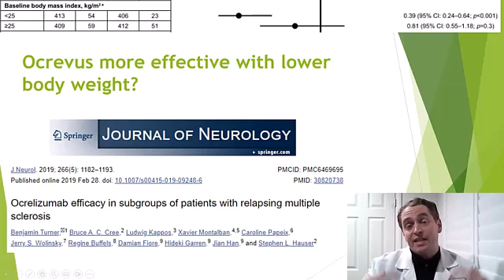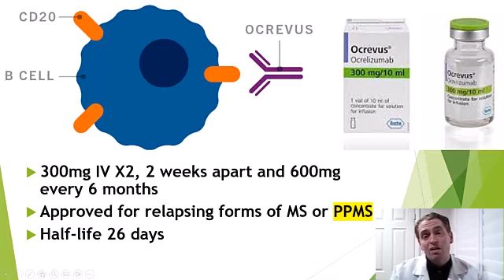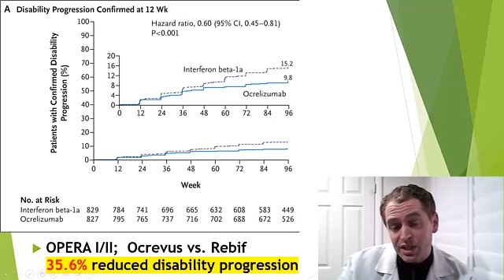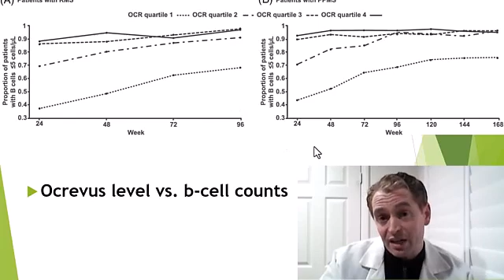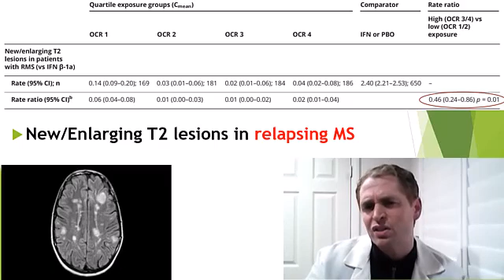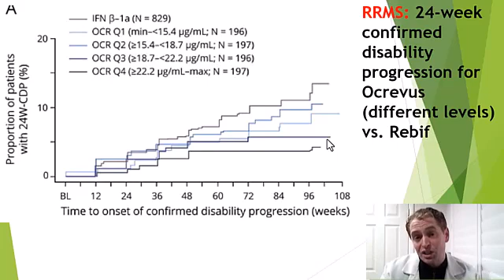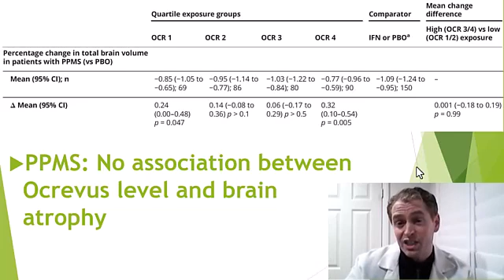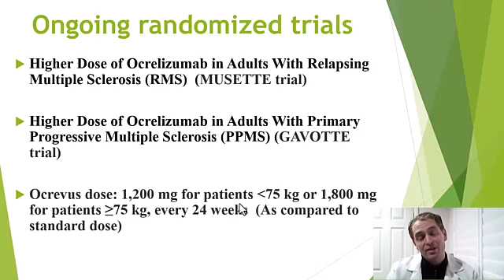Optimal Dose of Ocrevus for Multiple sclerosis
Some evidence suggests that the standard dose of Ocrevus may be too low.  Prior research found that those with a higher body mass index (BMI) have slightly more disability progression despite Ocrevus, perhaps because they are effectively receiving a lower dose of the drug.  In this video, I review a study which looks at Ocrevus drug levels and its correlation with relapses, new MRI lesions, and disability progression in the OPERA I, OPERA II, and ORATORIO trials.  I also give my personal opinion.

Selected sources:

Association of Higher Ocrelizumab Exposure With Reduced Disability Progression in Multiple Sclerosis
A Study to Evaluate the Efficacy, Safety and Pharmacokinetics of a Higher Dose of Ocrelizumab in Adults With Relapsing Multiple Sclerosis (RMS)
A Study to Evaluate the Efficacy, Safety and Pharmacokinetics of a Higher Dose of Ocrelizumab in Adults With Primary Progressive Multiple Sclerosis (PPMS)